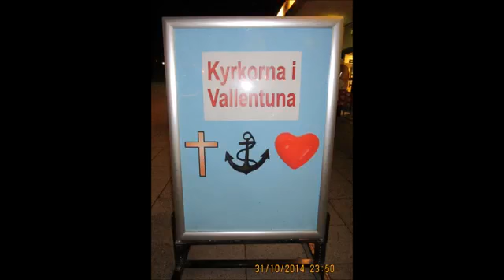Norrortskyrkan 2015 05 17 Peter Ajnehagen vittnesbörd om mirakulösa helande